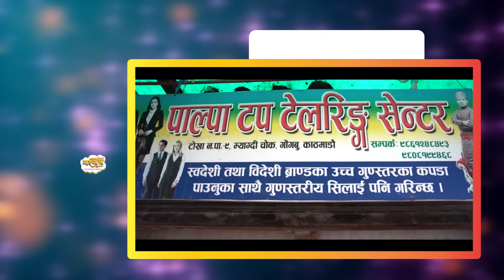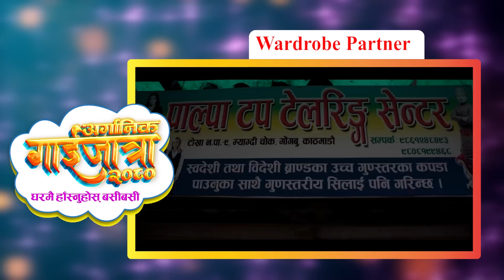Organic Gaijatra 2080 (अर्गानिक गाईजात्रा) Episode - 05 | Khabapu | Anil Rai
Organic Gaijatra 2080

Host :-
Khadga Bahadur Pun Magar (Khabapu)

Artists :-
Anil Rai Ambo
Arjun Pokhrel
Aashis Khaniya

Child Artists :-
Nishchal Gharti Magar
Upama Pun Magar

Script Writer :-
Anil Rai Ambo
Arjun Pokhrel
Aashis Khaniya

Videographer :-
Dipak Pun Magar (Deepun)
Sameer Gharti Magar

Light and Sound :-
Ambo

Hari Pun Magar

Jamuna Pun (Renu)

Asst. MakeUp Artist :-
Janaka Ghimire
Purnakashi Gurung
Nira Yasamali Chhantyal

Caliber Shoes BG Mall, Kathmandu
Hotel Life in Pvt. Ltd., Mitranagar, Kathmandu
Seti–Mahakali Auto Care Center Chamatipul, Nayabazar, Kathmandu

MakeUp–Partner :-
J & J Unisex Solon Gongabu Chowk, Kathmandu

Wardrobe Partner :-
Palpa Top Tailoring Center Myagdi Chowk, Kathmandu

Food & Beverage Partner :-
Banasthali Burger House Banasthali, Kathmandu

Media Partner :-
Gazab Chha

Special Thanks :-
Amar Roka Magar - Arranger
Sagar Pun Magar - Recordist
Kumar Sanu Pun - Mixing
Sameer Gharti Magar
Suman Pun Magar - Malta
Kabal Budha Magar - US
Shankara Digital Recording Studio, Bagbazar, KTM
Salaijo Dohori Sajha Mitranagar, Kathmandu
Athat Magarat Kalakar Sangh Kathmandu

Post Production :
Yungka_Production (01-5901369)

यस च्यानलको गीत अडियो तथा भिडियो कपि गरि Youtube तथा Internet का अन्य माध्यममा अपलोड गरि बिक्रि वितरण गरिएको पाईएमा नेपालको प्रचलित कानुन अनुसार
कारवाही गरिने छ l